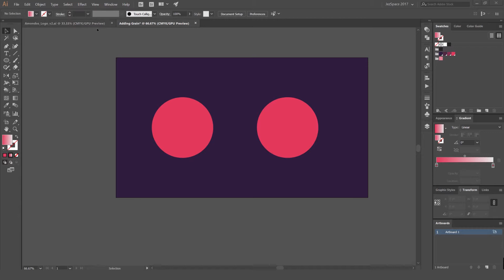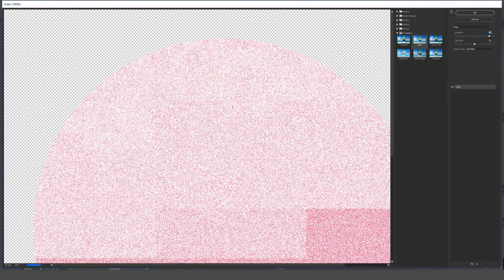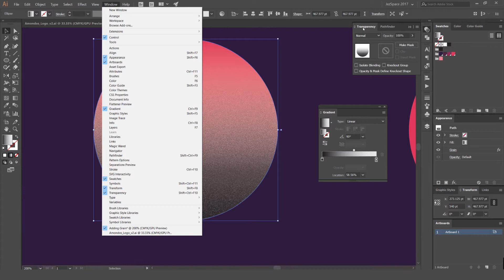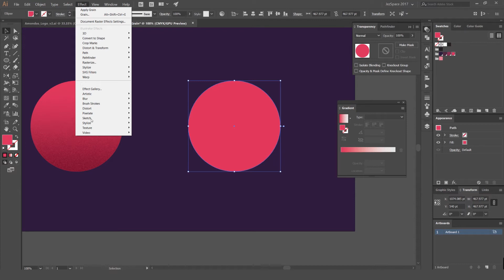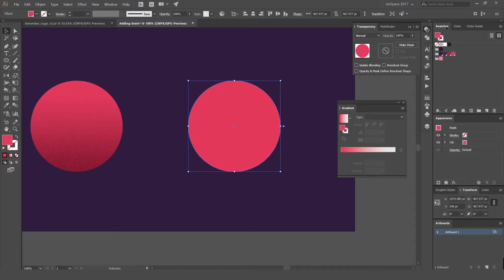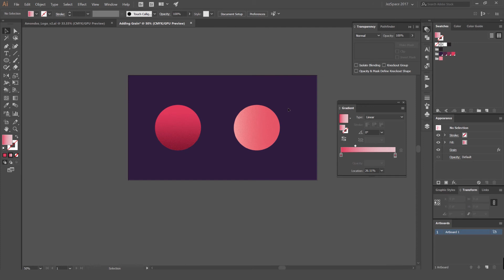How To Create Grain Effects In Adobe Illustrator CC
This tutorial will show you how to create awesome effects in illustrator.